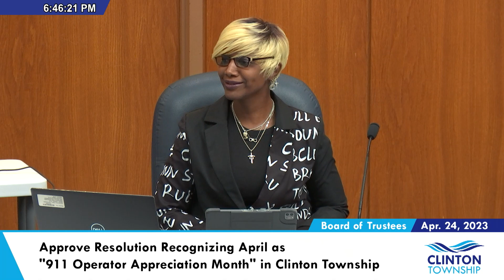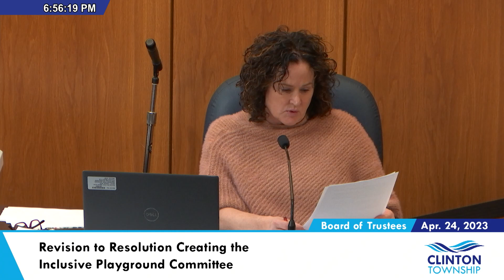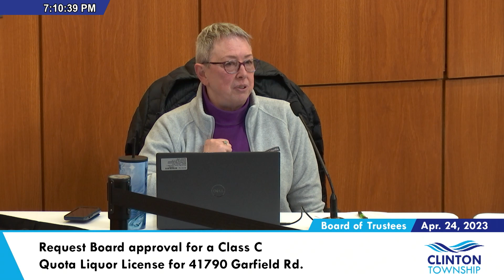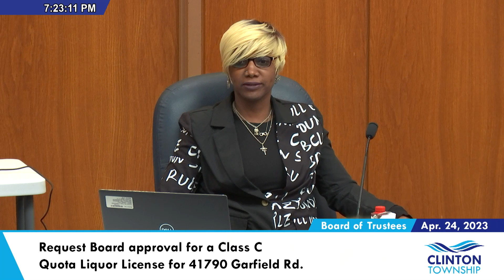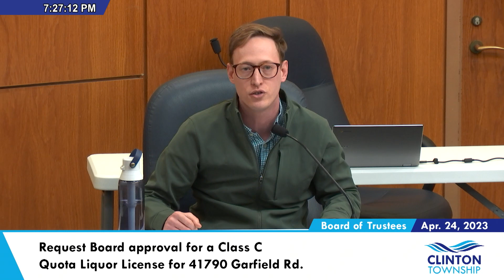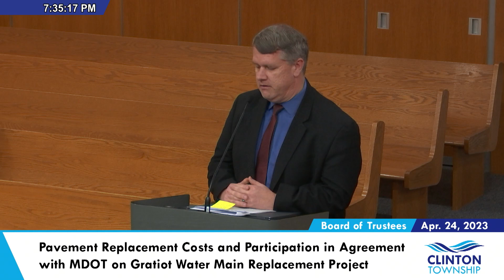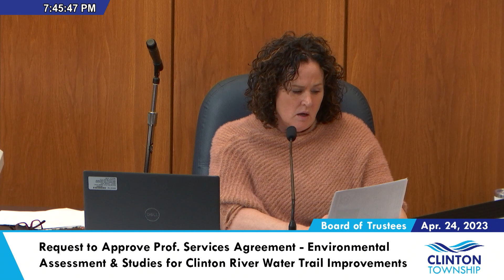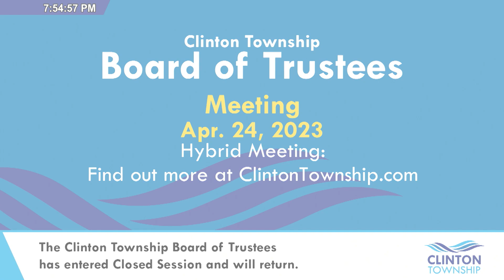Clinton Township Board of Trustees Meeting - April 24, 2023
AGENDA
REGULAR MEETING

00:00 Start of Meeting

00:38 Approval of Agenda

02:08 1. Consent Agenda
 a. Approval of Minutes of April 10, 2023 Regular Board of Trustees Meeting
 b. Approval of Bills
 c. Approval to hire FF Joshua Hovanec
 Submitted By: Township Fire Chief
 d. Approval of Appointment to Records Analyst Position - Clerk's Office
 Submitted By: Human Resources Director
 e. Approval of Appointment to Senior Staff Secretary Position - Supervisor's Office
 f. Approval of Appointment to Office Clerk II Position - Police Department
 g. Recommendation of the Personnel Vacancy Review Committee
 h. Approval of Appointment to Mechanic Position - Public Services

02:32 2. Families Against Narcotics: Request Approval to Place Signs at Locations Throughout the Township
Submitted By: Kim Meltzer, Clerk

07:41 3. Resolution for Arab American Heritage Month
Submitted By: Kim Meltzer, Township Clerk

09:07 4. Approve Resolution Recognizing April as "911 Operator Appreciation Month" in Clinton Township
Submitted By: Trustee Tammy T. Patton

17:44 5. Approve Resolution in Recognition of Workers Memorial Day Proclamation and Resolution
Submitted By: Trustee Keys, Trustee Matuzak, and Treasurer Gieleghem

24:58 6. Introduction of Applicants Seeking Reappointment to the Prince Drewry Park Advisory Committee
Submitted By: Robert J. Cannon, Township Supervisor

26:02 7. Revision to Resolution Creating the Inclusive Playground Committee
Submitted By: Paul Gieleghem, Treasurer

28:02 8. Request Board Approval for a Temporary Outdoor Patio at 36450 Moravian

30:24 9. Request Board approval for a Class C Quota Liquor License for 41790 Garfield Rd.

58:00 10. Sanitary Sewer Pump Station Generator Purchases - Brookstone, Little Millar & Hillcrest (Sonic) CL23-001
Submitted By: Director of Public Services

59:23 11. Pavement Replacement Costs and Participation in Agreement with MDOT on Gratiot Water Main Replacement Project (Quinn Road to 15 Mile Road) CL20-013
Submitted By: Township Engineer

1:06:53 12. Request to Approve Amendment to Exhibit A Map of Crown Castle Fiber LLC METRO Act Permit

1:13:03 13. Fire Vehicle Purchase

1:14:53 14. Request Approval of Out of State Travel

1:15:14 15. Request to Approve Professional Services Agreement - Environmental Assessment & Studies for Clinton River Water Trail Improvements
Submitted By: Assistant Planning Director

1:18:18 16. Closed Session: Contract Negotiations

1:18:42 Public Comment